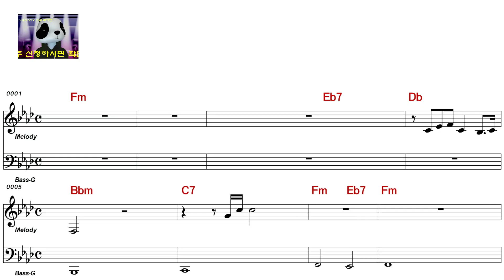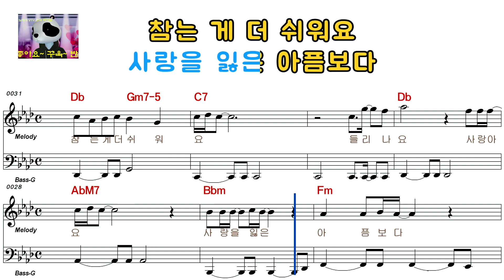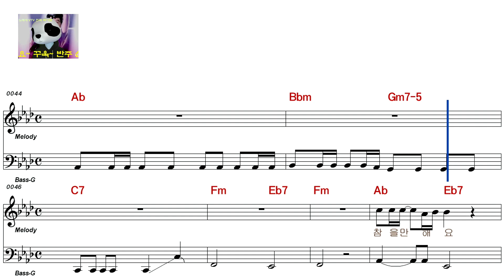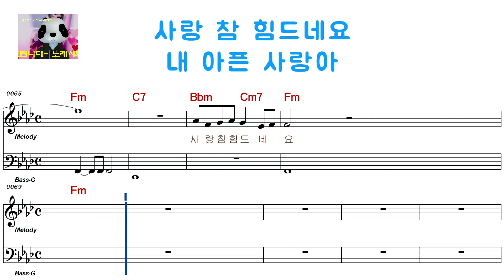장윤정 - 사랑 참(남자키)43223